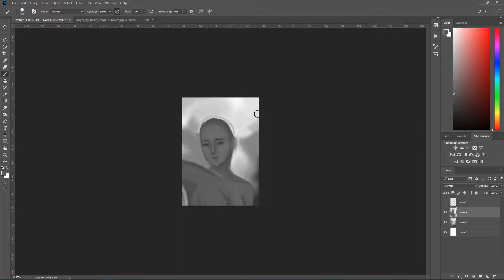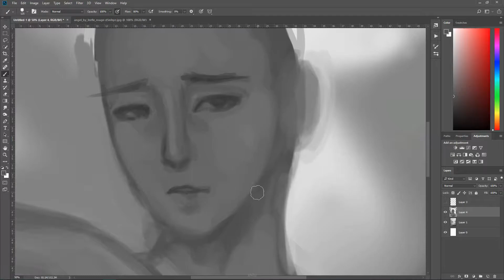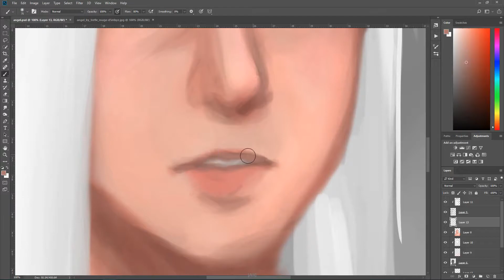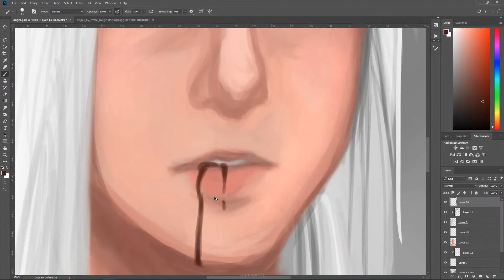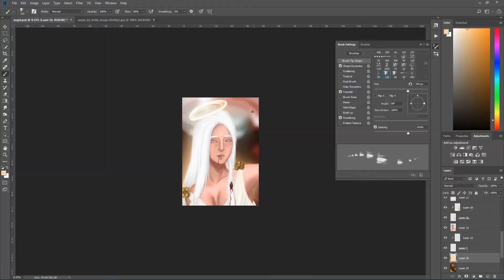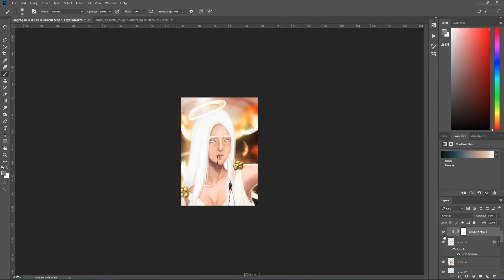「Photoshop Speedpaint」- Angel War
❤ เปิดใต้คลิป ทักทายกันหน่อย ❤
สวัสดีค่าา ~~~
เป็นคลิปแรกที่ทำ Speed Paint เป็นคลิปแรกของช่องด้วยเน้ออ~
อยู่ในช่วงมือใหม่ กำลังฝึกวาดและตัดต่อคลิปนะคะ
หากมีข้อผิดพลาดติดขัดอะไร คอมเม้นท์ แนะนำ ติชมได้ค่ะ
สามารถเข้ามาทักทาย พูดคุย แลกเปลี่ยน หรือเทคนิคการวาด
ได้ที่ลิ้งเฟซบุ๊กข้างล่างได้เลยนะคะ

    NCM Epic Music Ender Guney